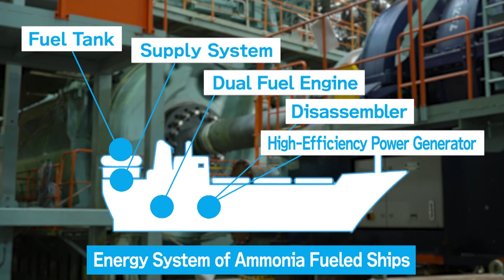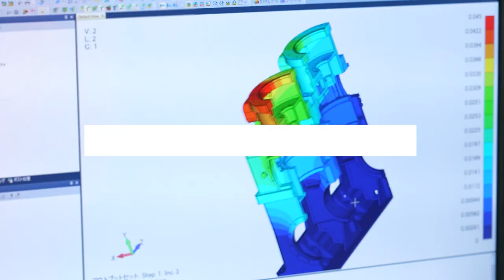MITSUI E&S Group Corporate Profile Movie（English）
As of April 2023, we have made a fresh start as the MITSUI E&S Group. This is a brief introduction to the new MITSUI E&S Group going forward.